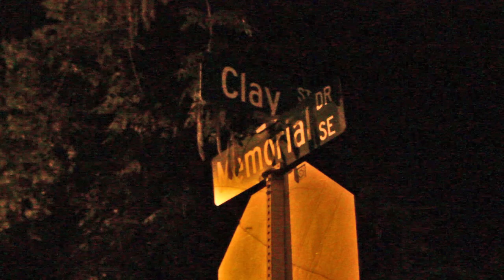FREEBANDZ GANG on "The We Run Atlanta Show" : K.walker Films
Filmed in ATLANTA GA